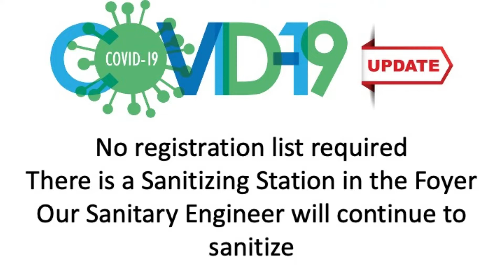Nashwaaksis United Church Worship Service - April 24, 2022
Recording of the Nashwaaksis United Church Worship Service - April 24, 2022